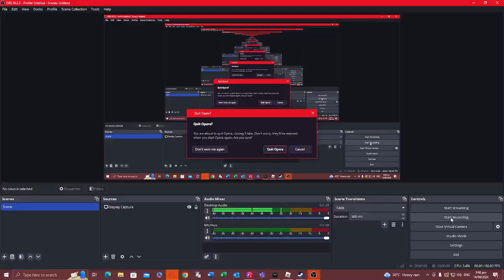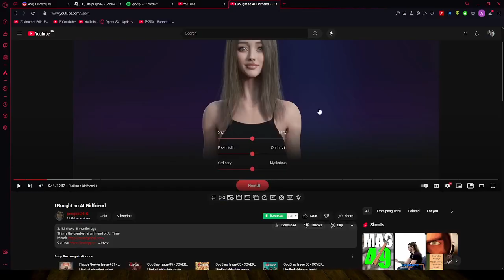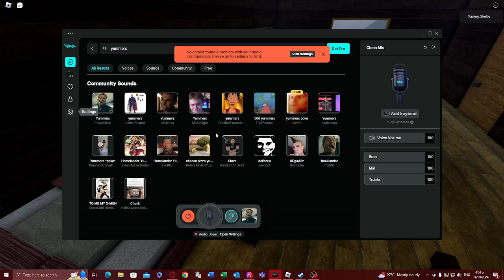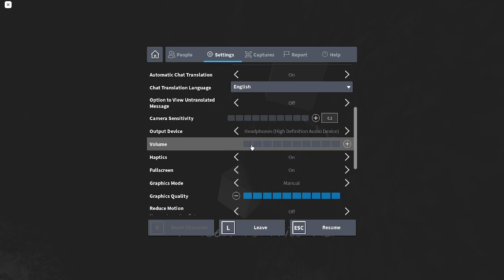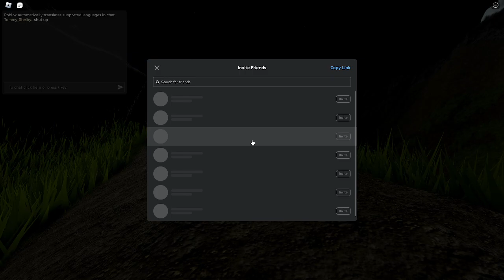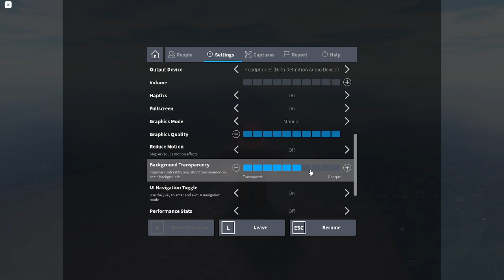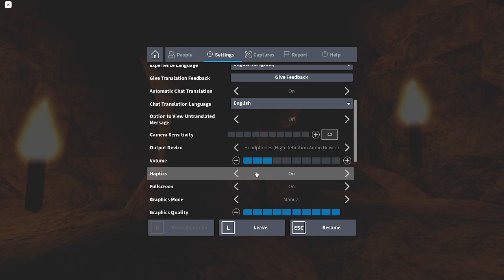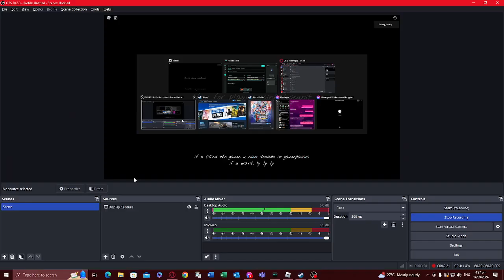life purpose. (roblox)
some random ass edgy game on roblox about a fucked up dude.